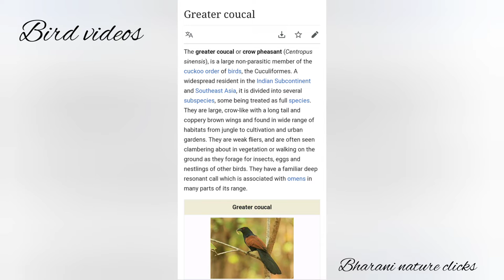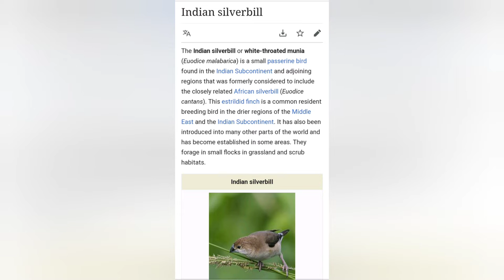Bird videos - Greater coucal, Crested lark & Indian silver bill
Bharani Nature clicks channel publishes photos and videos of nature, birds, moon and more taken by Bharani Thirunavukkarasu...

Video made by using "Youcut" App
"Youcut" app library...

Follow Bharani Nature Clicks on social media..